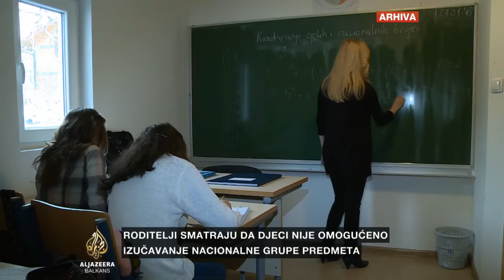Smiljanić o odbacivanju tužbe roditelja iz Vrbanjaca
Osnovni sud u Kotor-Varoši odbacio je tužbu roditelja djece bošnjačke nacionalnosti iz sela Vrbanjci kao neblagovremenu. Roditelji su tužili osnovnu školu i bh. entitet Republika Srpska zbog diskriminacije njihove djece.